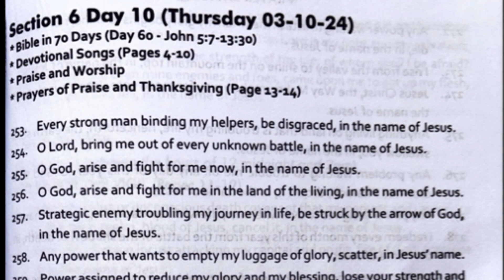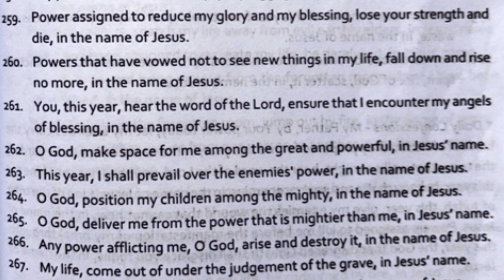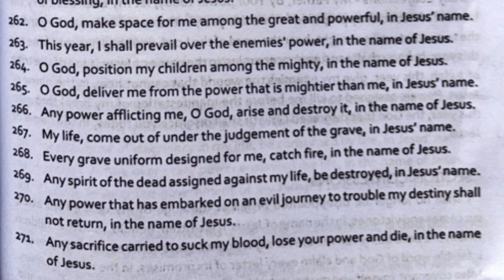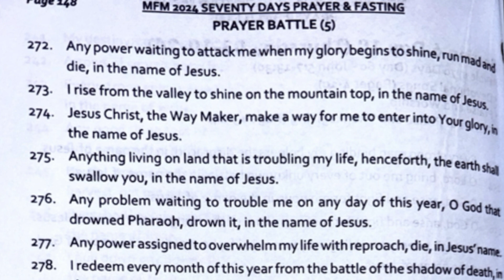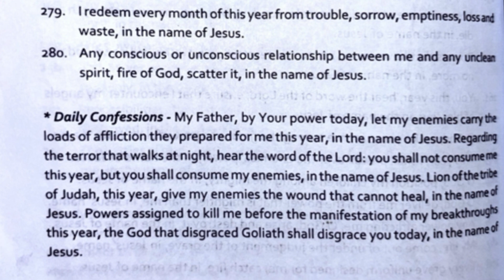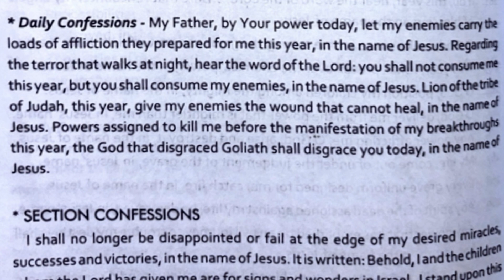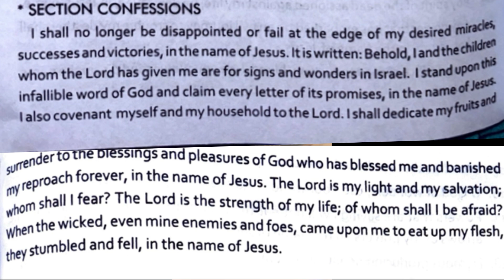Day 60 MFM 70 Days prayer and fasting programme